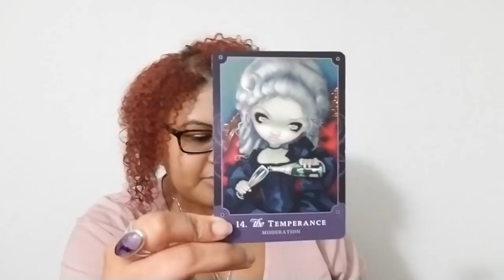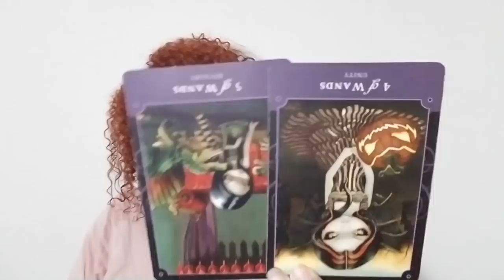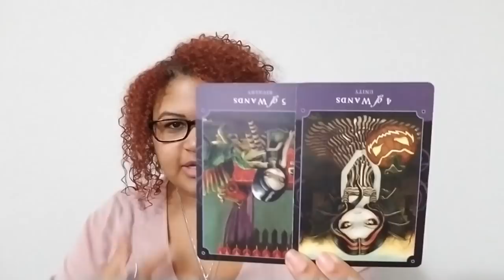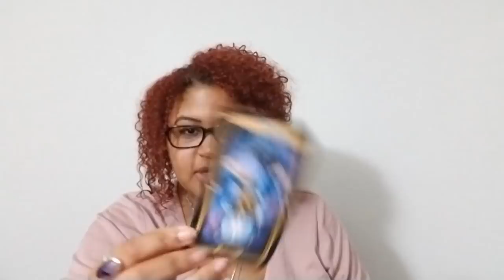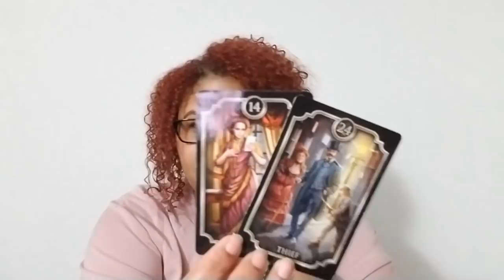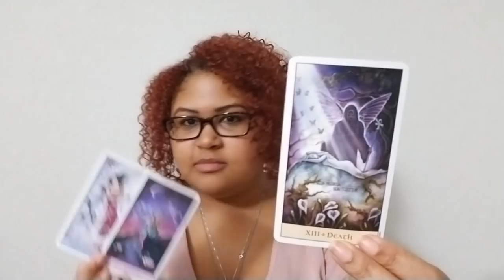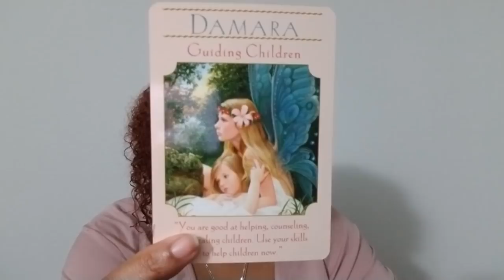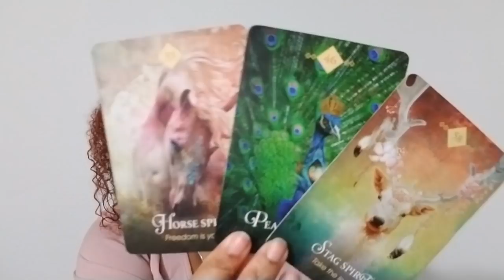Capricorn: A New Path Born Of Injustice (December 16th - 31st)